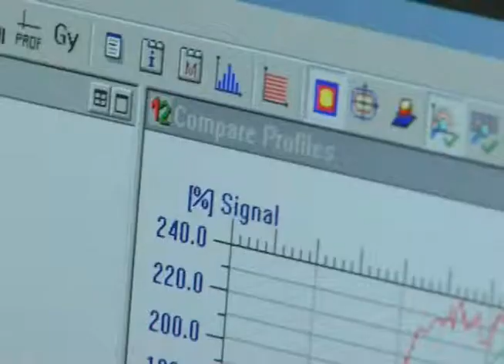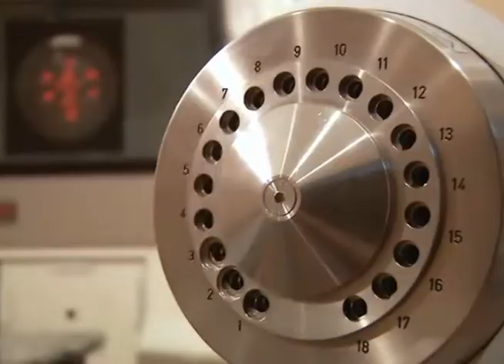Harán primer hotel para turismo médico; anuncian inauguración de Centro Oncológico